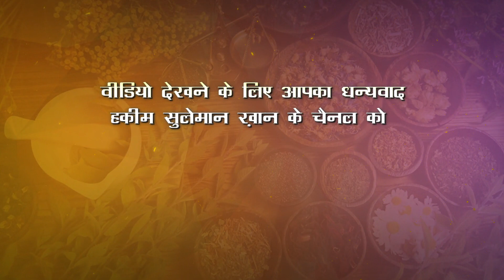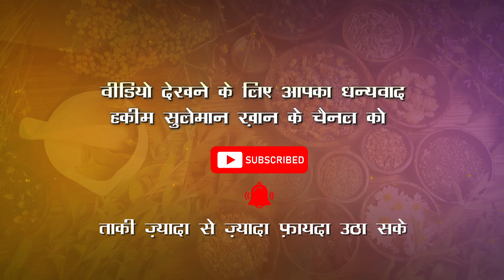चेहरे के दाग-धब्बों को दूर करने का अचूक नेचुरल तरीका | Chehre ke Daag Dhabbe Kaise Door Karein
आजकल बदलते बाहरी खान-पान के कारण आपके चेहरे पर दाग-धब्बे होना आम समस्या हो गई है। इससे निजात पाने के लिए आप मार्केट से महंगी से महंगी दवाईयों और क्रीम का उपयोग तो कर लेते हैं, लेकिन कभी अपने घरेलू उपाय पर यकीन नहीं करते। एक बार अपने रसोई में झांककर तो देखिए ये चमत्कारी घरेलू उपचार आपको देंगे जल्द आराम